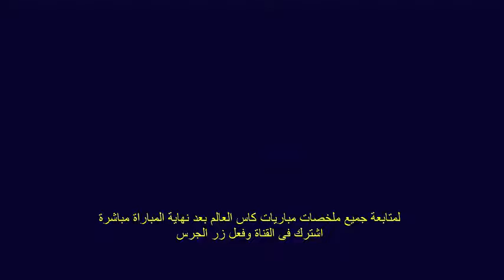ملخص واهداف مباراة تونس وبلجيكا 5 2حكم ظالم وضربة جزاء غير صحيحة للمنتخب التونسى تعليق رؤوف خليف